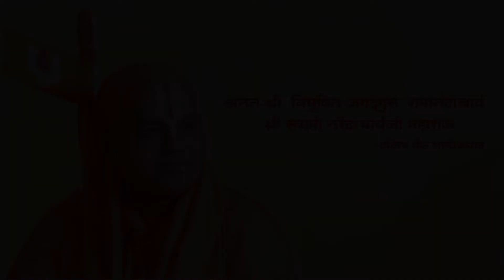Daasbodh Katha Hindi Part 111 | Antardev Nirupan | Nanijdham Official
This episode tells us about types of knowledges. One is which helps us to earn money/livelihood and one which takes us to Nirvana. But unfortunately we give more importance/preference to the prior one, and procrastinate the later one to do in old age. How? Let's see in this AV.